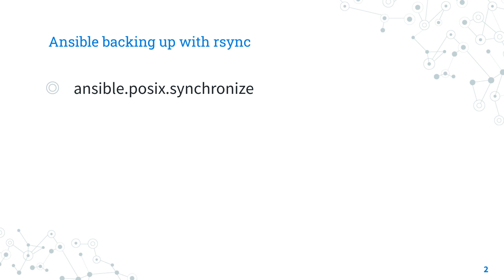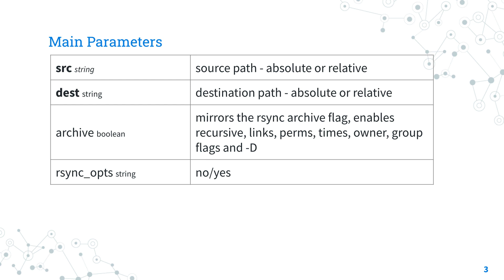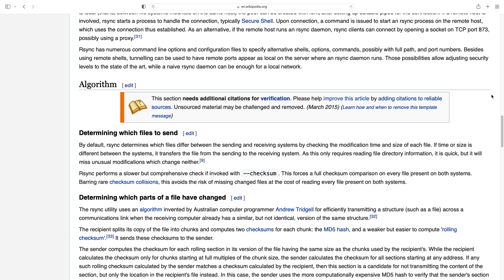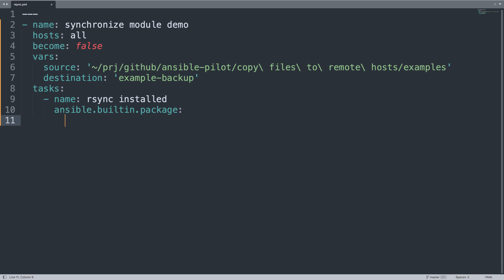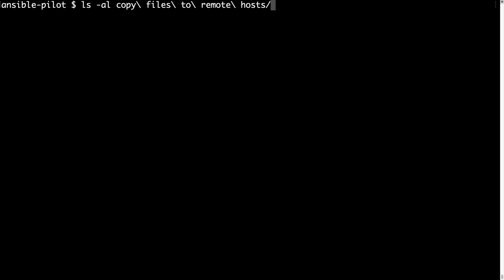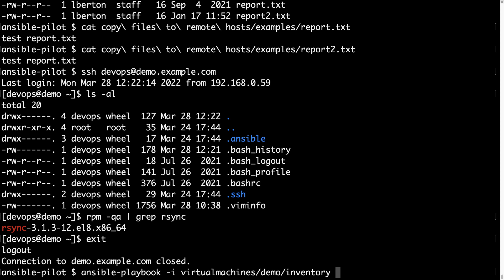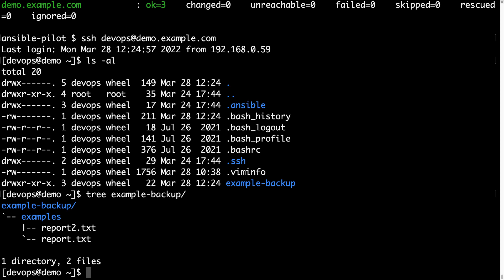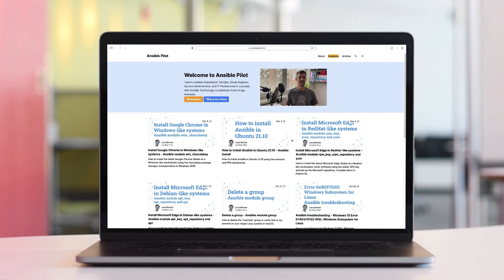Backup With Rsync — Local to Remote — Ansible module synchronize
How to automate the backup of an “examples” directory minimizing network usage on Linux using Ansible module synchronize and rsync utility.

200+ Automation Examples For Linux and Windows System Administrator and DevOps

200+ Automation Examples For Linux and Windows System Administrator and DevOps